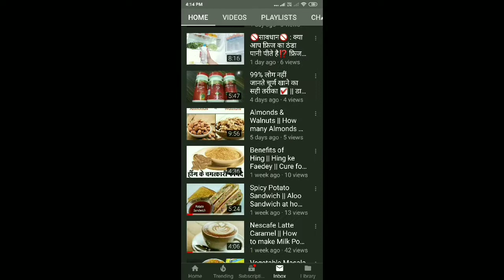Dinning Table Decoration Ideas || Big Bowl Decoration || Simple & Easy || Creative Art || Home Decor